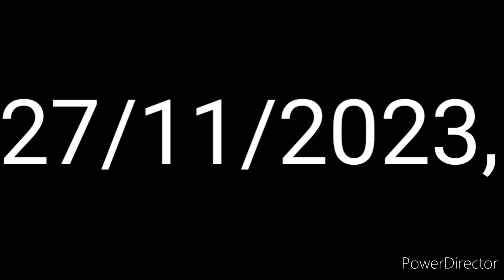Yash safa huy na tihin do😃😍🥳😆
new vlogs video
new vlogs video 2023
blog video
santhali video
Rajesh murmu
Ramesh Murmu
KHAIRA
CHURIN NALA
chacha wala